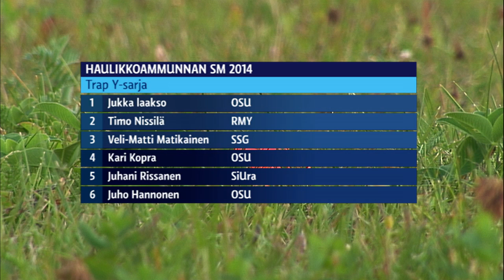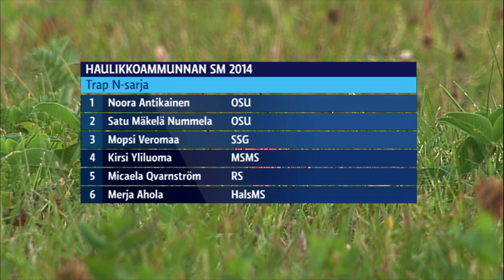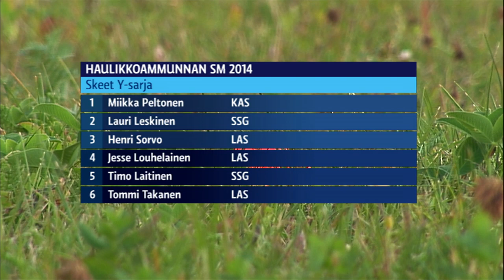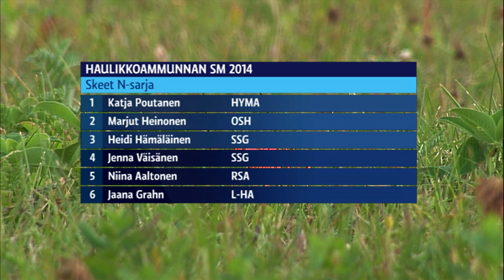Haulikon skeetin ja trapin vuoden 2014 SM-kilpailu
Tallenne haulikon skeetin ja trapin vuoden 2014 SM-kilpailusta Hollolan Hälvälästä. Yle TV2-kanava on esittänyt ohjelman elokuussa 2014.

TV-ohjelman ohjasi Videpen Jarkko Sirviö ja selosti Yle Urheilun Christer Sarlin. Asiantuntijana toimi Ampumaurheiluliiton puheenjohtaja Pia Nybäck, joka on kaksoistrapin MM-kultamistalisti vuodelta 1999 ja EM-kultamitalisti vuodelta 1998 sekä vuoden 2000 olympiaedustaja.